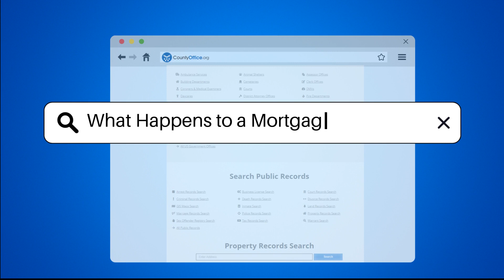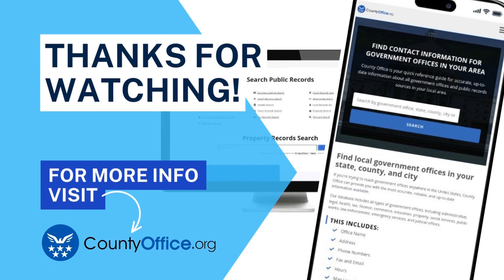What Happens to a Mortgage in Divorce? - CountyOffice.org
What Happens to a Mortgage in Divorce? Are you going through a divorce and wondering about the fate of your mortgage? In this enlightening video, we delve into the complexities of what happens to a mortgage during a divorce. Discover the crucial factors that influence the outcome of your mortgage, including state laws, divorce agreements, and mortgage contracts. Learn about the various options available to divorcing couples, from selling the home to refinancing the mortgage in one spouse's name. Find out how to navigate the process if one spouse decides to keep the home and assume the mortgage responsibility. It's essential to seek guidance from legal professionals to ensure a smooth handling of your mortgage during a divorce and avoid potential financial complications down the road.